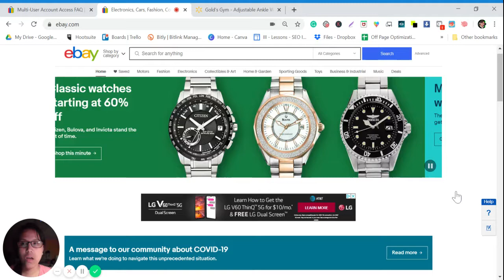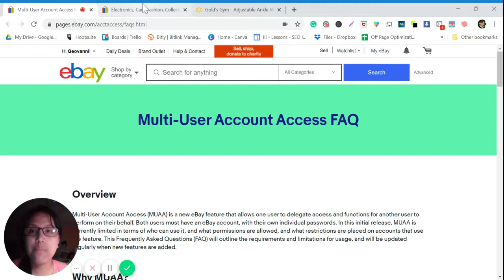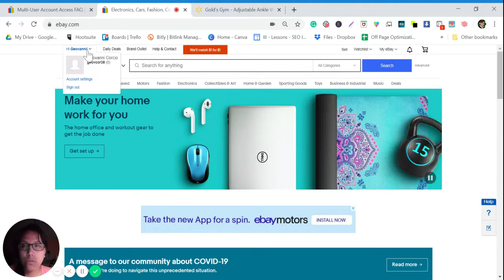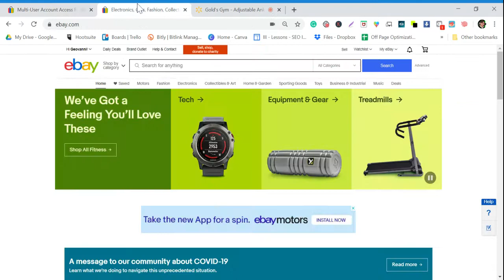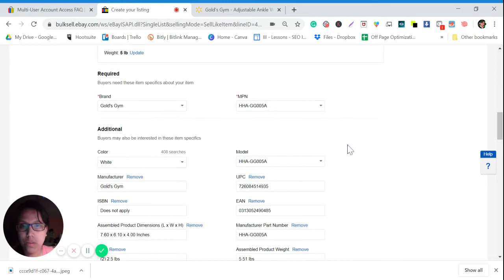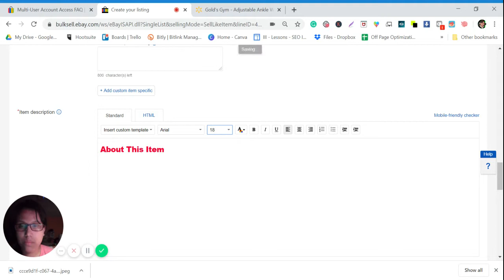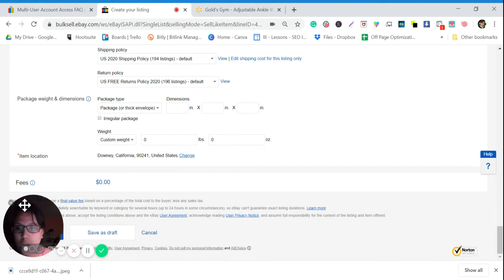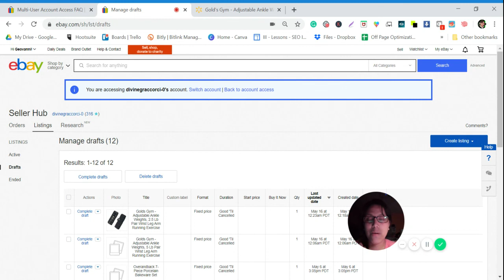How to List on eBay using Multi user Account Access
I’m Divine Grace Corcio, Entrepreneur and Coach of Filipino Virtual Assistance specialize in E-commerce Virtual Assistant Coaching.
If you are thinking of starting your Virtual Assistant Career, and want to be an eBay, Amazon, and Retail Arbitrage Virtual Assistant, I will help you.

eBay Multi-User Account Access- How to give access to your VA without giving your login details